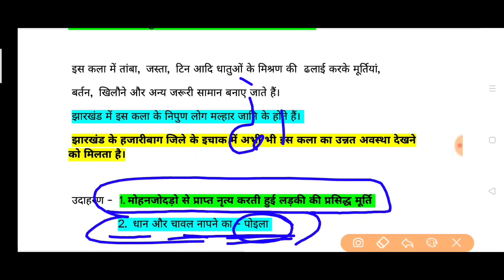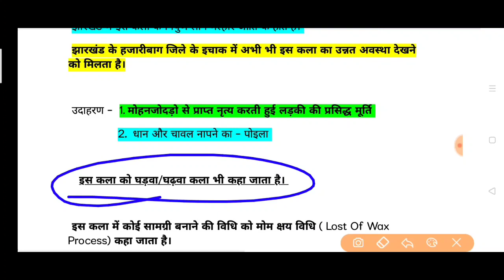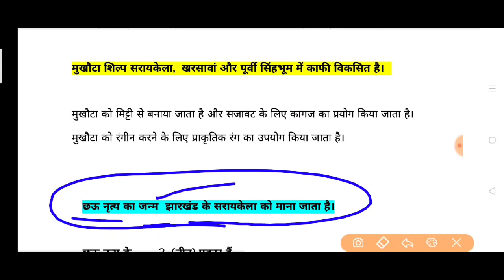झारखंड की शिल्पकला मूर्तिकला मुखौटा शिल्प ढोकरा शिल्पकला डोकरा शिल्पकला छऊ नृत्य छऊ नृत्य के प्रकार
झारखंड की शिल्पकला मूर्तिकला मुखौटा शिल्प ढोकरा शिल्पकला मूर्तिकला छऊ नृत्य छऊ नृत्य के प्रकार सरायकेला छऊ पुरुलिया छऊ मयूरभंज छऊ ढोकरा शिल्पकला मुखौटा शिल्प हजारीबाग इचाक मल्हार जाति  मोहनजोदड़ो से प्राप्त नृत्य करती लडकी की मूर्ति  धान चावल नापने का पोईला  पोइला कैसे होता है poila  chhau nritya types of chhau  jharkhand ki shilpkala murtikala dhokra shilpkala mukhauta kala